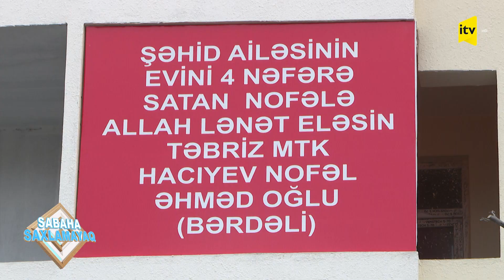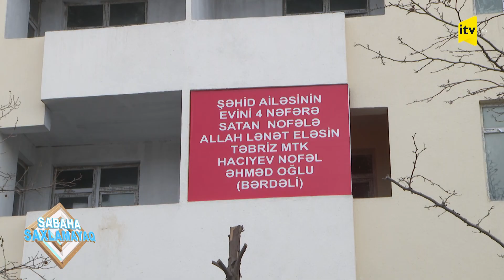Şəhid ailəsinin evi 4 ayrı şəxsə satıldı - Sabaha saxlamayaq